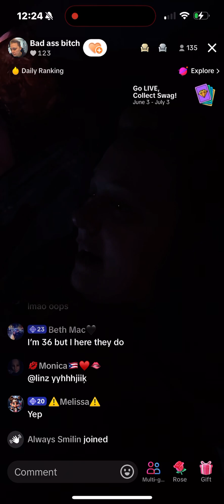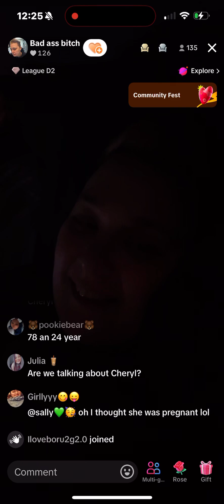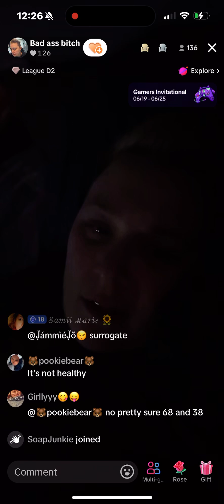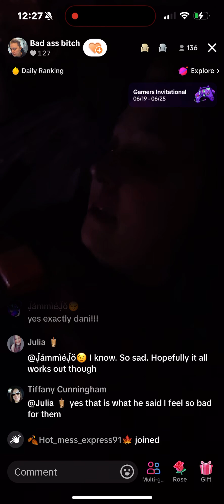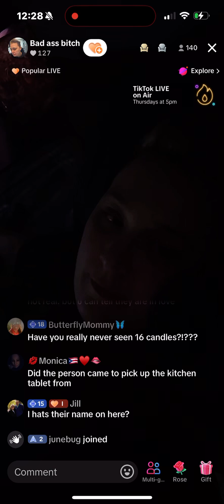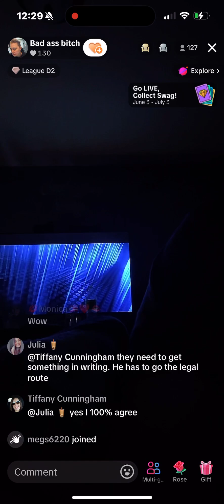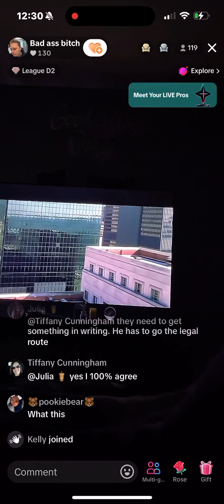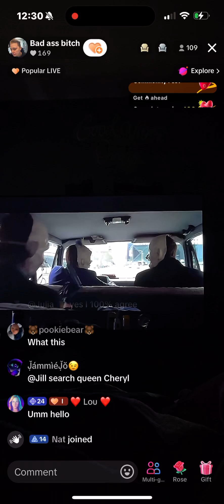Dani Sara Gate Queen Cheryl 6/24/24